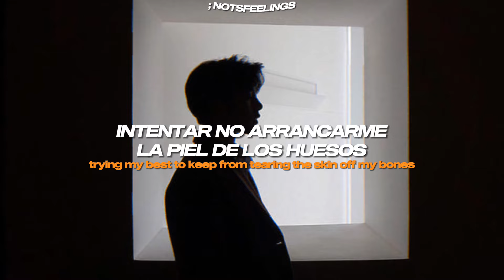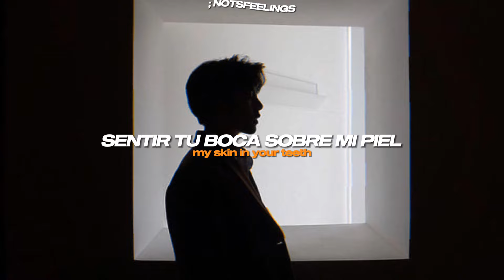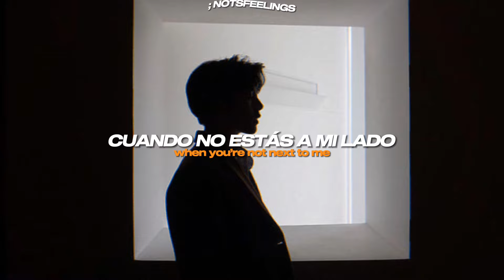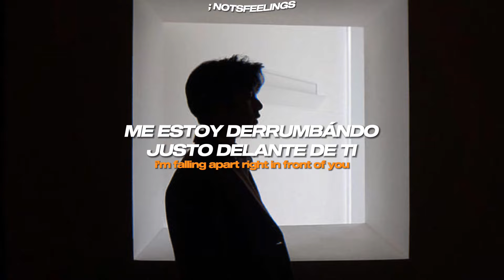si extrañas a esa persona, esta es tu canción | teddy swims – lose control // sub. español + lyrics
⚠︎  𝘁𝗮𝗴𝘀  ◠ ◡ ◠